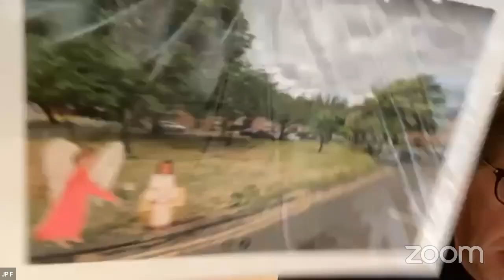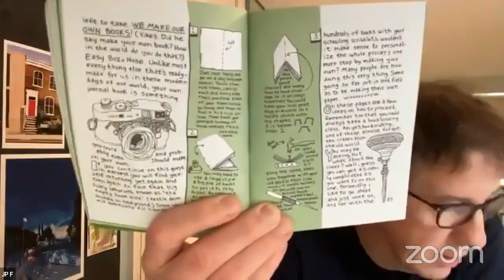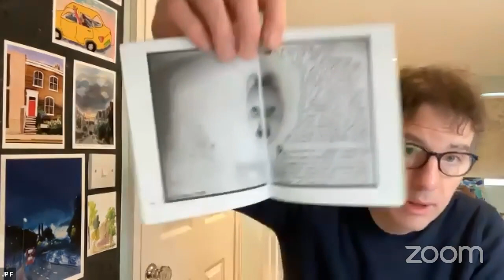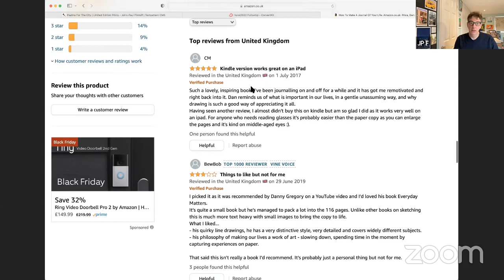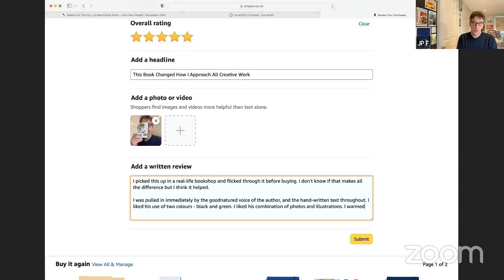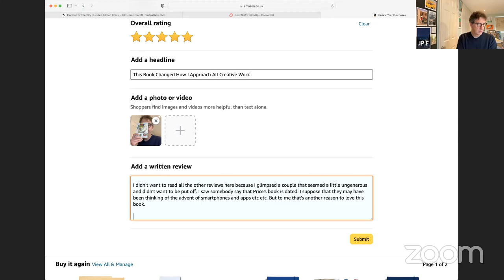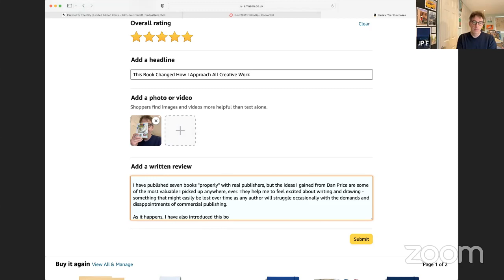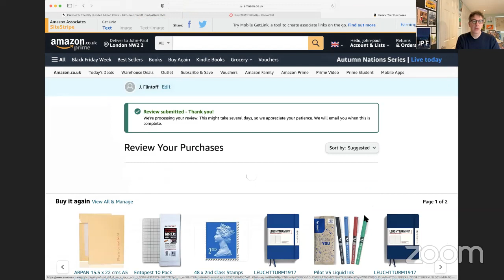Amazon Reviews | 3. How To Make A Journal Of Your Life, Dan Price